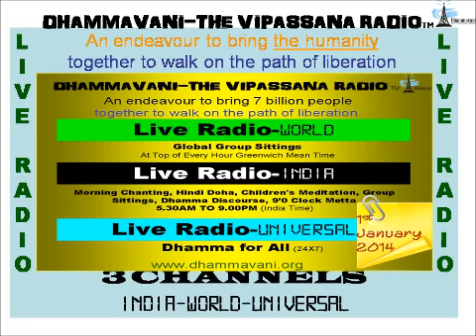Dhammavani Vipassana Radio vedios(17)